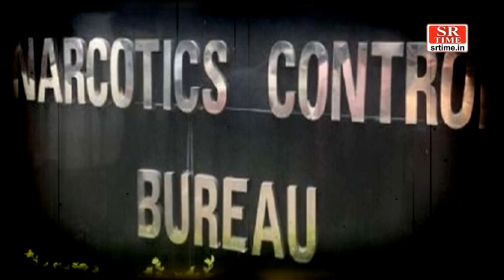रिया चक्रवर्ती की मुश्किलें बढ़ी,हाईकोर्ट से भी नहीं मिली राहत| SR Time